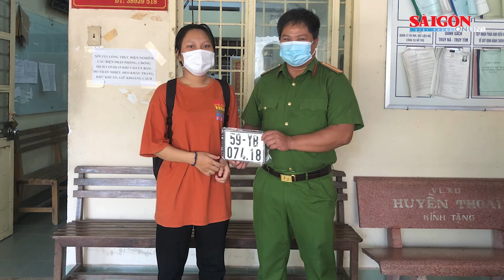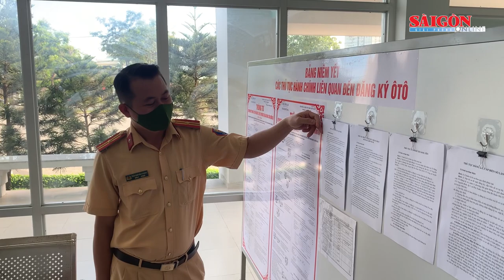Người dân ở huyện, xã tại TPHCM đăng ký, cấp biển số xe trong ngày đầu tiên triển khai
Theo Thông tư 15 của Bộ Công an, từ  21-5, người dân có thể đến công an xã, phường để thực hiện các thủ tục đăng ký, cấp biển số đối với xe mô tô, xe gắn máy (kể cả xe máy điện). Công an cấp quận, huyện, thị xã, thành phố thực hiện đăng ký, cấp biển số cho xe ô tô, xe máy kéo, rơmoóc, sơ mi rơmoóc và các loại xe tương tự.